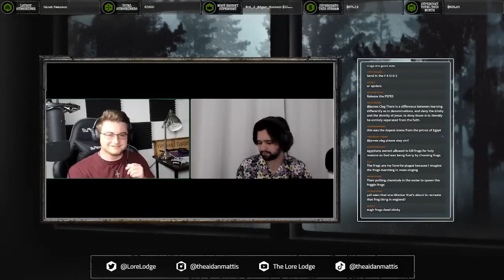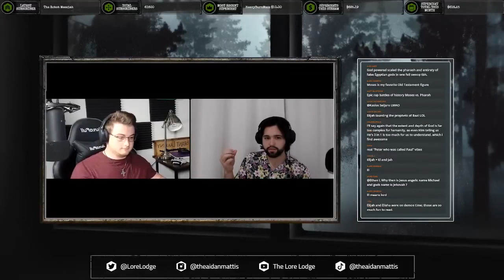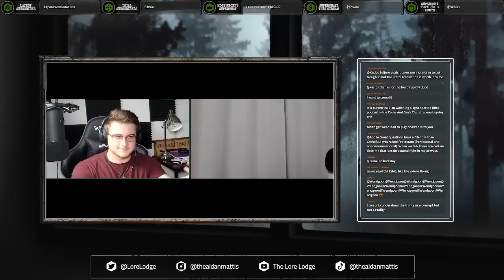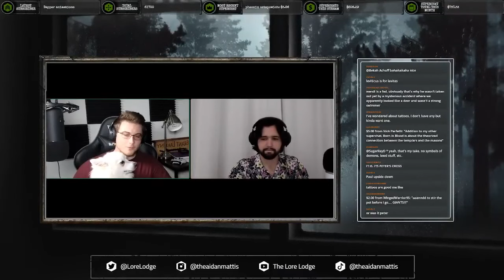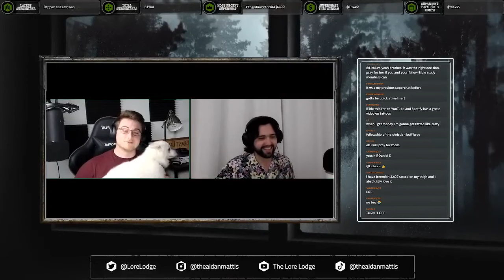Moses Plagues Pharoah | Exodus | The Weird Bible Podcast: Episode 6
In the very second book of the Bible, Israel is already enslaved within Egypt. You've heard the story before, we know; Moses brought the Jews out of bondage by bringing God's wrath upon Pharaoh. Then they crossed the Red Sea, got some commandments, and took over their own little slice of Heaven...or at least Canaan. There is, however, so much more to the story. Eclipses, treasure cities, and the Sea Peoples all play into the magnificent story of Moses's escape from Egypt.